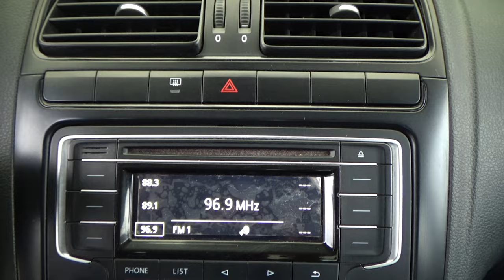Volkswagen / Vento / 2018 - 13728